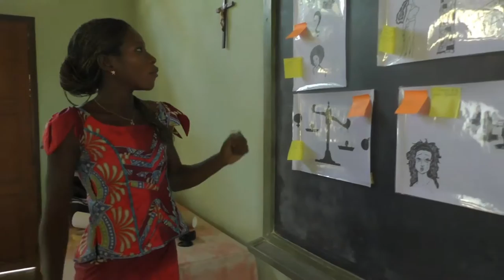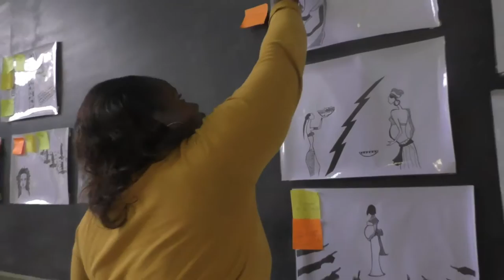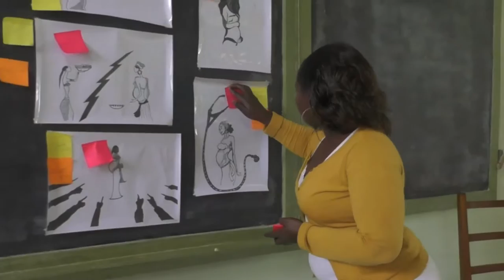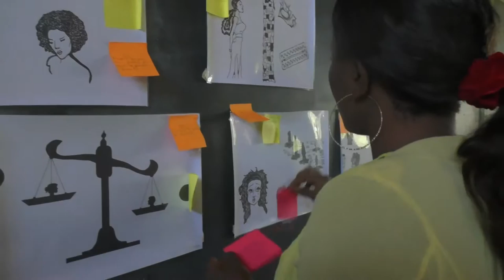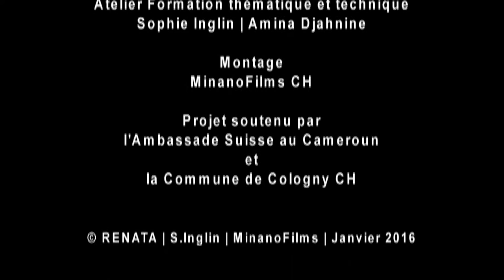Grossesses précoces - Vidéo participative - Cameroun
Sous la direction de S.Inglin | A.Djahnine
Atelier thématique et technique
en collaboration avec B.Stoll
Institut de santé Globale - Université de Genève

Montage MinanoFilms

. Projet présenté par
Le Réseau National des Associations de Tantines au Cameroun | RENATA
. Projet soutenu par
l'Ambassade Suisse au Cameroun et
la Commune de Cologny CH